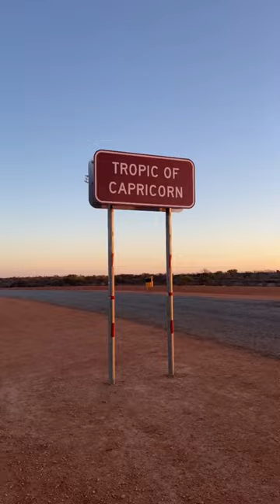Wester Australia Day 6 of 28 🐬 travelling from Perth to Darwin